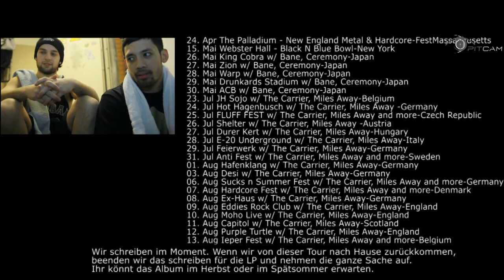Cruel Hand - Would You Rather Interview Part II - [German Subtitles] [PitCam]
BEHIND THE INK
* PitCam.TV Party:
* PitCam Friends:
* PITCAM FESTIVAL:
Other Stuff:
For more video interviews, Behind The Ink (Tattoo Talk), Bus Cribs at the Tour Bus, exklusiv acoustic Shows and many many many more with Alesana , Hatebreed, Apocalyptica and Escape The Fate and many more, please visit the PitCam.TV pages
Bands we worked with:
1-9
36 CrazyFists
A
A Skylit Drive // Architects // August Burn Red // All Shall Perish // Alice In Chains // AFI // Against Me! // Agnostic Front //Alesana // Apocalyptica // Anberlin // As I Lay Dying
B
Blessed By A Broken Heart // Biohazard // Born From Pain // Broadway Calls // Bullet For My Valentine //Broken Frontiers // Broilers // Berliner Weisse // Bleeding Through // BlessTheFall // Blind Guardian // Bleed From Within
C
Consin // Climax in June // Cruel Hand // Caliban // Clutch // Cancer Bats // Comeback Kid // Confronto // Circa Survive
D
Despised Icon // Dúné // Death Before Dishonor // Danko Jones // Dead By April // DevilDriver // Devil Driver // Die Skeptiker // Die Kassierer // Doro Pesch // Dying Fetus // DIMMU BORGIR // Defeater // Darkest Hour // Deez Nuts
E
Enter Shikari // Eternal Tango // Eyes Set to Kill // Escape The Fate // Evergreen Terrace // Enslaved //Every Time I Die // EMMURE
F
Final Prayer // Fall From Grace // First Blood // For The Fallen Dreams
G
Gamma Ray // Grave Maker
H
HIM // Hatebreed // H2O // Horse The Band // Heaven Shall Burn // Haribo macht Kinder froh (NL)
I
I am Ghost
J
Jigsaw vs. Hyde
K
Kylesa // Kittie // KEN // Kids In Glass Houses // K.I.Z. // Killswitch Engage
L
Lionheart // Lamb Of God // LostProphets // Limp Bizkit
M
Maroon // MadSin // Madison Affair // Montreal // Misery Signals // Martin Kesici // Missing in Action // Murderdolls // Madball
N
Nueva Etica // Nasty // No Turning Back
O
Oceano // Ozzy Osbourne // OF MICE AND MEN // Opeth
P
Parachutes // Placenta // Parkway Drive // Pennywise // Papa Roach // Purified In Blood // Protest The Hero
Q
R
Radio Havanna
S
Sondaschule // Suicide Silence // Switchfood // Stone Sour // Slipknot // Soulfly
T
The Fading // The Wildhearts // The Blackout // The BossHoss // The Black Dahlia Murder // Trouble // T.A.N.K // Terror // Throwdown // The Acacia Strain // Trivium // The Devil Wears Prada // The Word Alive // Thy Art Is Murder // Trapped Under Ice
U
Unearth // Underoath
V
Ville Valo (HIM) // While She Sleeps
W
War From A Harlot Mouth (WFAHM) // We Butter The Bread With Butter (WBTBWB) // Walls of Jericho // WACKEN (Festival) // With Full Force (Festival)
X
Y
You Me At Six // Your Demise
Z